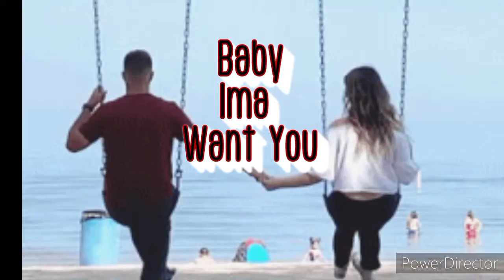Baby Ima Want You